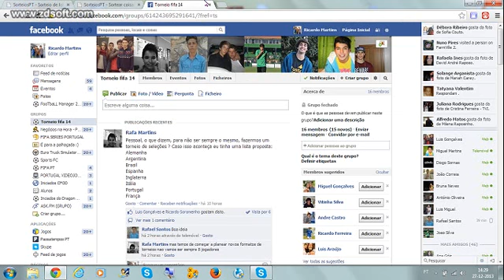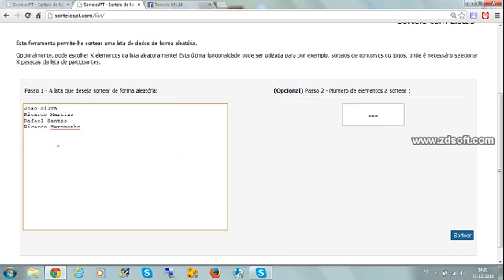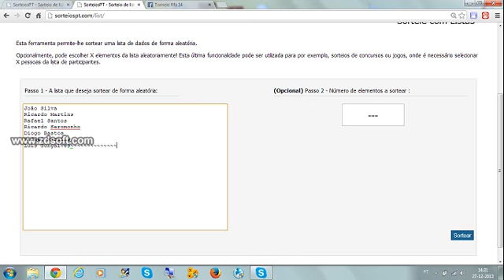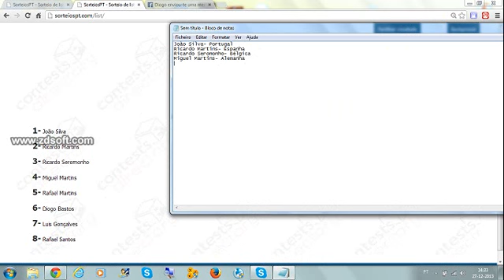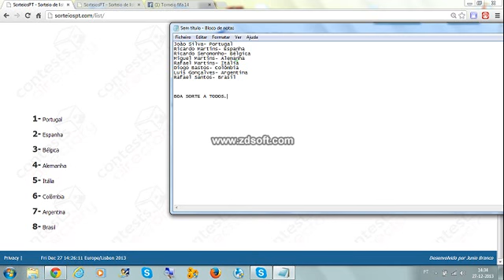Rec003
SORTEIO DO 3º TORNEIO. BOA SORTE A TODOS.